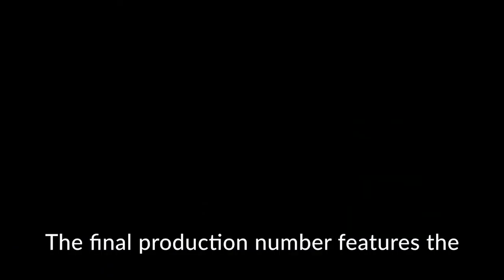2023 EDGamesExpo: “Civics! An American Musical” by FableVision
FableVision took a page from Lin-Manuel Miranda’s "Hamilton" composition notebook to create "Civics! An American Musical," an online game for middle school students where players assume the role of a producer adapting true events from American history to the stage. They can choose from five historical topics as the subject matter: the desegregation of public schools, the National Parks, the Food and Drug Administration (FDA), the Chinese Exclusion Act, and the American Disabilities Act (ADA). It’s up to them to make important decisions about costumes, set design, script, and music by observing, reflecting, and questioning primary sources taken from the Library of Congress’ archives. The end result is a new smash Broadway musical hit that is historically accurate and celebrates the power of ordinary citizens in creating change in their communities and their country.

"Civics! An American Musical" is a part of the Library of Congress’ Teaching with Primary Sources program.